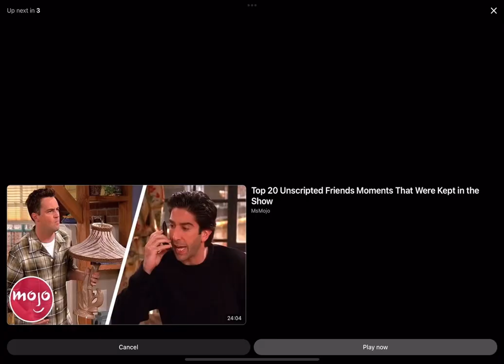Olivia Taylor Dudley sped up